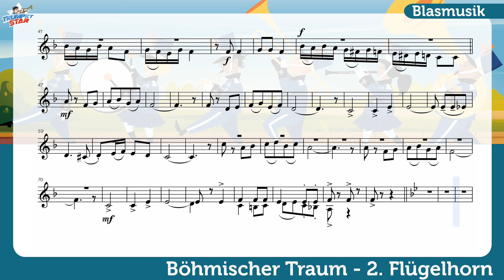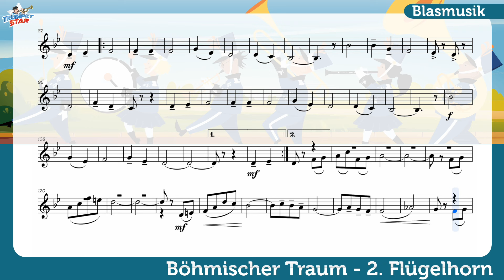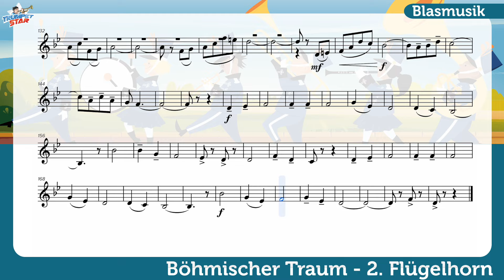Böhmischer Traum - 🎺 Playalong für Trompete (2. Stimme)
"Trumpetstar: Blasmusik-Level"

Beschreibung:
Willkommen zurück, Blasmusik-Enthusiasten und Gamer! 🎺🎮 In diesem Video tauchen wir ein in die Welt von "TrumpetStar", einem einzigartigen Video, das Musik und Spielspaß perfekt vereint. Begleite uns, während wir uns durch ein anspruchsvolles Blasmusik-Level fegen.

🎵 Blasmusik-Herausforderungen: In diesem Level werden unsere Fingerfertigkeiten und musikalischen Talente auf die Probe gestellt. Wir müssen im Takt spielen, Noten genau treffen und den Klang unserer virtuellen Trompete meisterhaft kontrollieren, um alle Hindernisse zu überwinden.

🌟 Spielerische Action: "TrumpetStar" bietet nicht nur musikalische Herausforderungen, sondern auch spannende Gameplay-Elemente.

🤝 Gemeinschaft und Wettbewerb: Teile deine Gedanken zu "TrumpetStar" in den Kommentaren! Welche Tipps hast du für dieses Level? Lass uns gemeinsam über Strategien und Techniken diskutieren, um das Beste aus diesem Blasmusik-Abenteuer herauszuholen.

Bist du bereit, das ultimative Blasmusik-Level in "TrumpetStar" zu meistern? Drücke den Play-Button und begleite uns auf dieser musikalischen Gaming-Reise! 🎶🎮 Let's play, let's trumpet! 🎺🌟